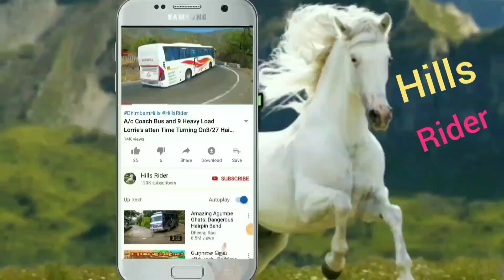KSRTC BUS And Bike Turning Time Monkey Watched in MM Hills Hairpin bend Road